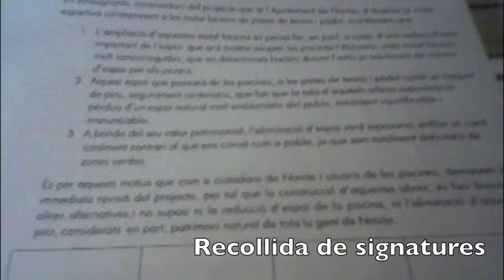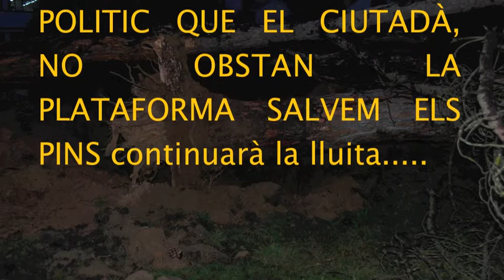Navàs ; Alzineta pins a terra, febrer 2010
Avui 9 de febrer del 2010 ha entrat les màquines a dins el recinta de la piscina, i els pins de tota la vida (que havien format un bosquet) per decisió politica de construir dues pistes de Pàdel, quan cap programa electoral en feia esment.
Els veins de Navàs ens haviem oposat parlant amb l'alcalde i emplaçant-nos la resposta al cap d'uns dies, la resposta ha estat sorpresa, com hem vist els pins aquesta tarda a caure a terra.